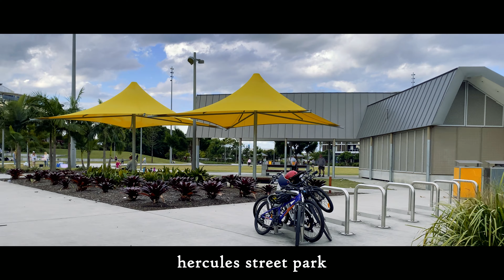RIVERSIDE walk in trendy HAMILTON - Brisbane, Australia 😎🛥️ [Highlights]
Highlights from our recent city walk around Hamilton on the north shore of Brisbane River. In the full-length video we'll check out Portside Wharf shopping precinct, Bretts Wharf, Racecourse Road and more.